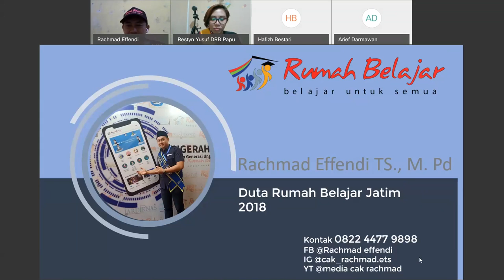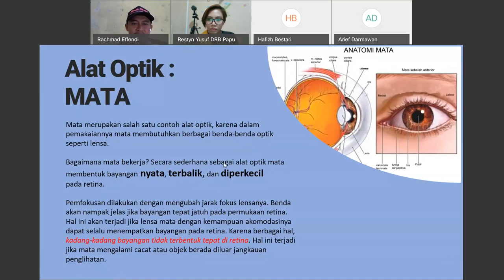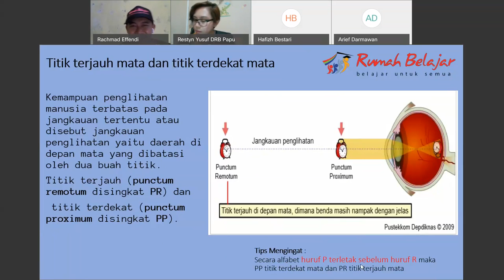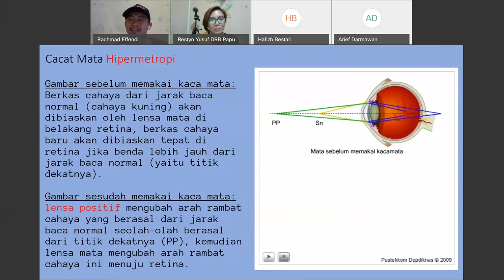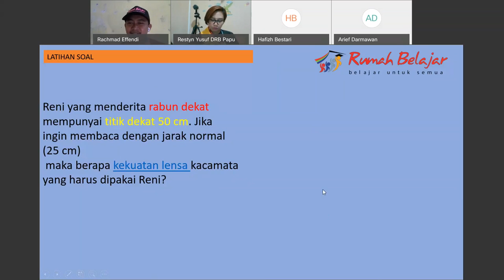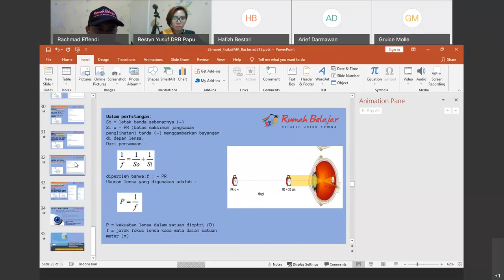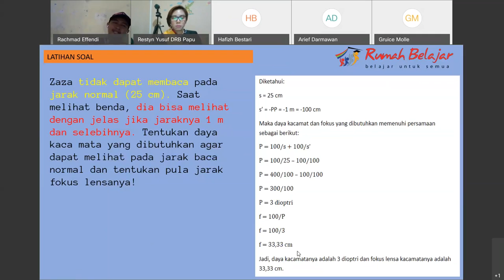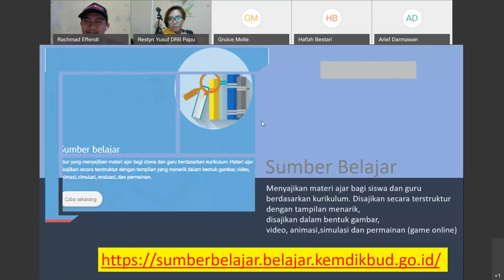SMA Fisika, Alat-alat Optik oleh Rachmad Effemdi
Halo, Sahabat Rumah Belajar, untuk mendampingi kalian yang sedang belajar di rumah, yuk simak Video Sajian Pembelajaran Daring (SapaDRB) Bersama Duta Rumah Belajar Bapak Rachmed Effendi pada Mata Pelajaran Fisika SMA dgn Materi Present Tense